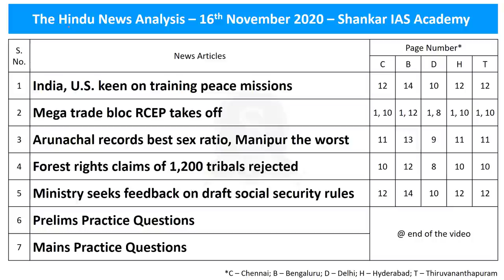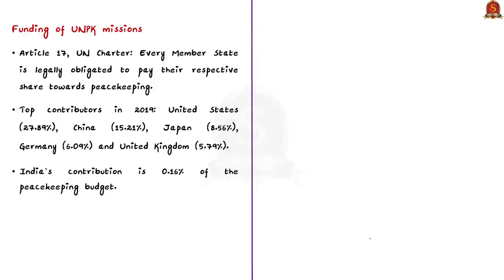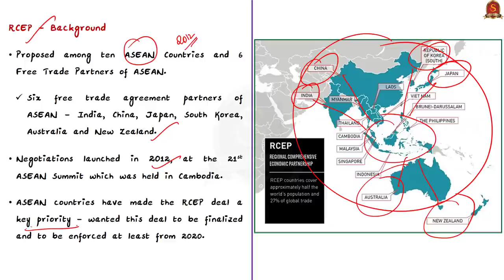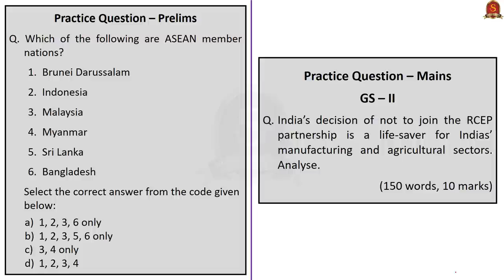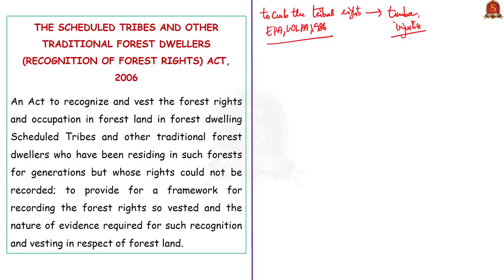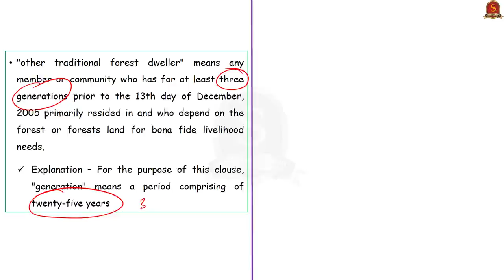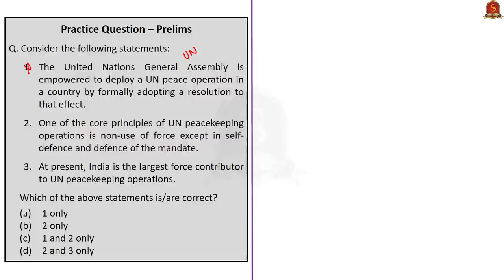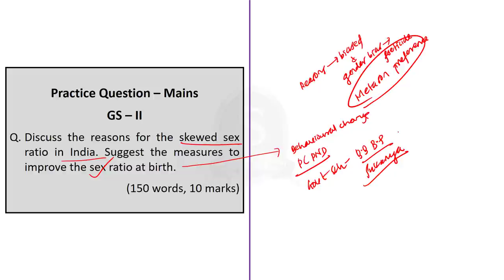The Hindu Daily News Analysis || 16th November 2020 || UPSC Current Affairs || Prelims 21 & Mains 20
►►Introduction - 0:00
►►List of Topics - 0:14
►►Time Stamping of news articles:
1. India, U.S. keen on training peace missions - 0:21
2. Mega trade bloc RCEP takes off - 05:02
3. Arunachal records best sex ratio, Manipur the worst - 12:51
4. Forest rights claims of 1,200 tribals rejected - 16:04
5. Ministry seeks feedback on draft social security rules - 21:32
6. Prelims Practice Questions - 24:41
    a. UN Peace Keeping Missions.
    b. ASEAN.
    c. Forest Rights Act, 2006.
    d. Sex Ratio.
7. Mains Practice Questions - 28:04
    e. RCEP.
    f. Sex Ratio.
Important topics such as UNPeaceKeeping RCEP SexRatio FRA2006 are vividly discussed in UPSC Civil Services Exam Perspective in this video, with a special Practice cum Revision session in the end.